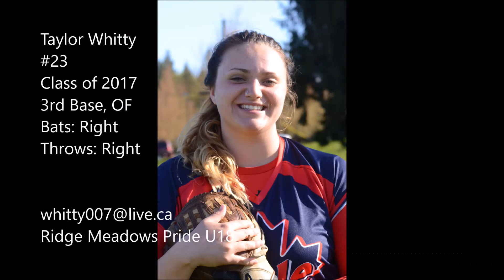Taylor Whitty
Class of 2017
3rd Base, OF
Bats: Right
Throws: Right
Ridge Meadows Pride U18